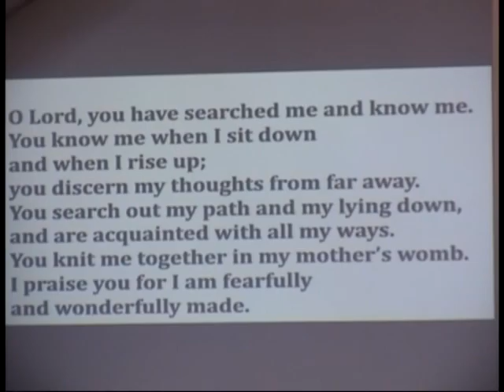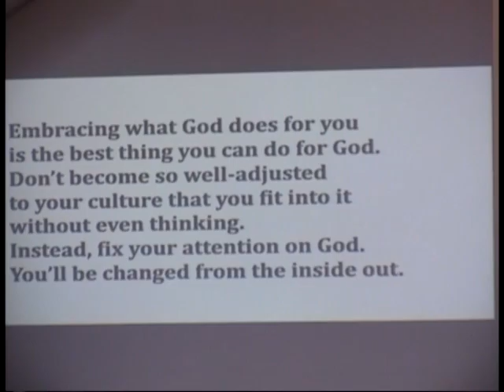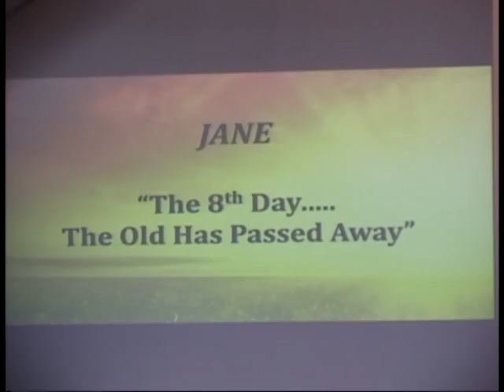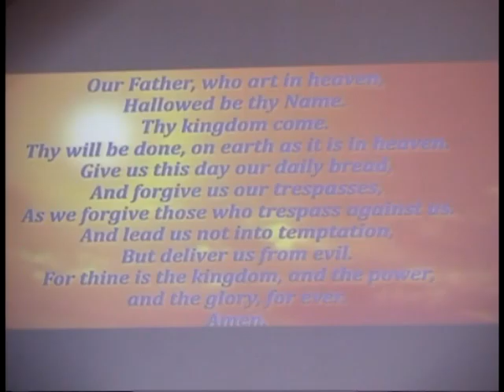4.24.2016 The 8th Day... The Old has Passed Away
The 8th Day... The Old has Passed Away
Rev. Jane Ritterson